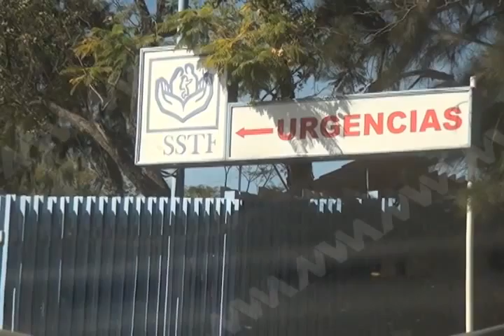CELESTINO REVISTA PENSIONADOS FT